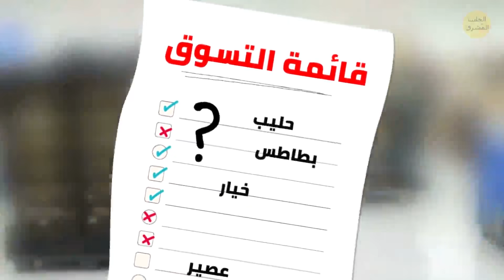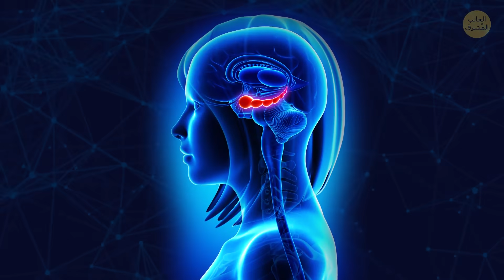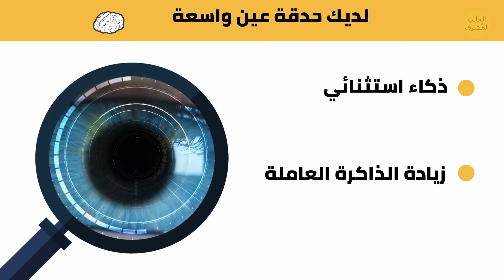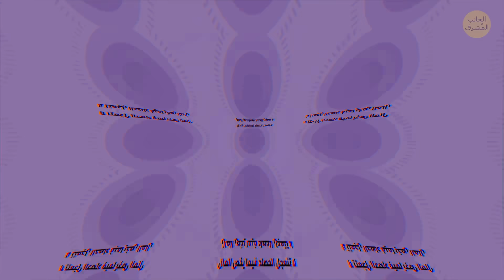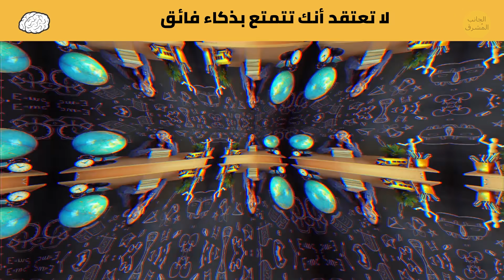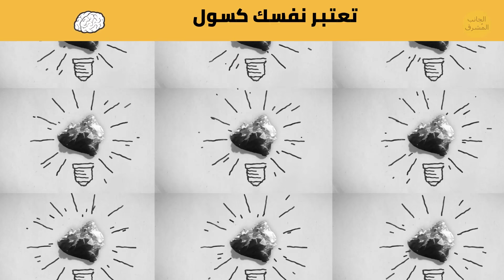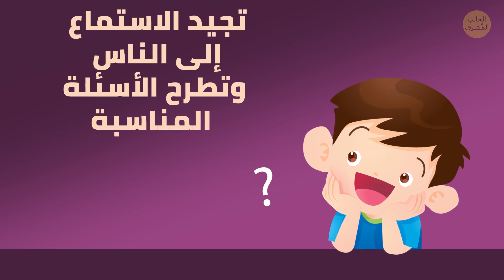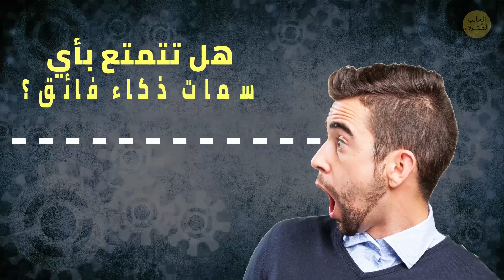كثرة نسيانك دليل على حدة ذكائك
هل سبق أن دخلت مطبخك وتوقفت محاولاً أن تتذكر السبب؟ كُف عن لوم نفسك بسبب كثرة نسيانك. إن الذاكرة القوية ليست بالضرورة دليلاً على الذكاء المرتفع. يعتقد العلماء أن النسيان عمليةٌ طبيعية تتمُ في الدماغ. بل إن نسيان الأشياء قد يعد دليلاً على مستوى فائق من الذكاء على حد قولهم!

الطوابع الزمنية:
- لماذا يشكو الأذكياء من نسيان الأشياء 0:28
- هل تتمتع بذكاء أعلى من الآخرين 0:56
- أن تفضل الكوميديا السوداء 2:22
- لديك حدقة عين واسعة 2:50
- أن تثق بالآخرين 3:44
- لا تتعجل الحصاد فيما يخص المال 4:23
- لديك مهارات إدراكية قوية 4:55
- لا تعتقد أنك تتمتع بذكاء فائق 5:23
- تعتبر نفسك كسول 6:05
- تجيد الاستماع إلى الناس وتطرح الأسئلة المناسبة 7:02
- تمارس النقد الذاتي 7:46
- تعلمت القراءة مبكراً قبل أقرانك 8:21
- تجيد النقاش والمجادلة 9:08
- أنت شخص قلِق 9:42

ملخص:
- يميل الأشخاص الأذكياء إلى نسيان التفاصيل غير المهمة، إذ تقوم أدمغتهم بالتخلص منها سريعاً لتحتفظ بالذكريات المهمة فقط.
- وفقًا لدراسة نُشرت في مجلة Cognitive Processing عام 2017 فإن الأشخاصَ الذين يحبون الكوميديا السوداء يتمتعون بذكاء أعلى مقارنة بغيرهم.
- إذا كانت حدقة عينك متسعة بشكل ملحوظ، مقارنة بغيرك من الأشخاص، حتى مع توافر إضاءةٍ جيدة، فهذا يشير لارتفاعِ مستوى ذكائك عنهم.
- الأشخاصَ الذين يتمتعون بذكاءٍ فائق يميلون للثقة بالآخرين. قد يكون السبب هو قدرتهم على تحليل شخصياتهم بدقة شديدة.
- يتمتع أصحاب الذكاء الفائق بقدرٍ كبير من الصبر فيما يخص المسائل المالية، أي أنهم لا يمانعون الانتظار لفترة أطول حتى يحصدوا نتائج استثمار أموالهم.
- الأشخاص الذين يتمتعون بمهاراتٍ إدراكية قوية من المرجحِ أن يكونوا أذكى من الآخرين.
- الأشخاص الذين يفتقرون للمهارات بوجهٍ عام يميلون إلى المبالغة في تقدير مستوى كفاءتهم، بينما يميل الأذكياء عادة للتقليل من مهاراتهم.
- إذا كنت تعتقد أنك أكثر كسلاً من الآخرين، فلا تقلق! قد يكون هذا علامةً على ذكاء فائق.
- لا يسعى الأذكياء لأن يصبحوا محورَ الحديث، كما أنهم لا يتحدثون عن أنفسهم كثيرًا.
- إذا كنت تمارس النقد الذاتي وتتقبل انتقاد الآخرين لك، فلديك ذكاء فوق المتوسط.
- يبدو أن الأشخاص الذين يمارسون القراءة كهوايةٍ ممتعةٍ، أذكى ممن يقرأون للبحثِ عن معلوماتٍ جديدة.
- لا تزال الدراسات الحديثةُ حول القلق تثبت أن الأشخاص القلقين قد يكونوا أذكى ممن يميلون عادةً للهدوء والاسترخاء.